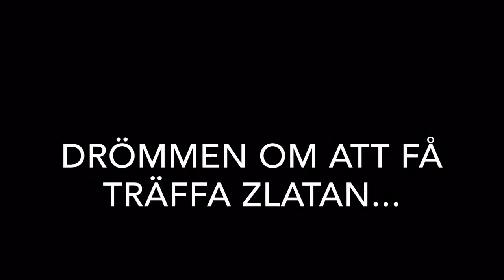Drömmen om att få träffa Zlatan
En av Makt i Medias reportar, Henrik Daleke, har en dröm - att få träffa Zlatan Ibrahimovic.

Makt i Media är en nyhetssajt som drivs av personer med funktionsnedsättningar.